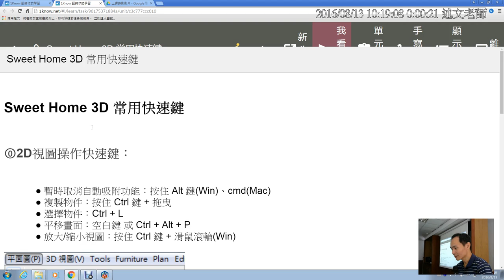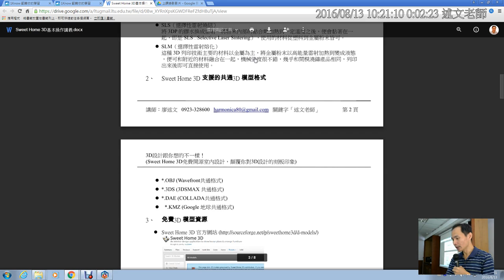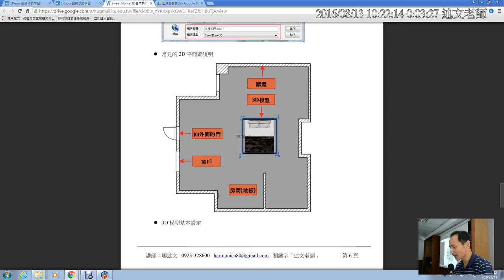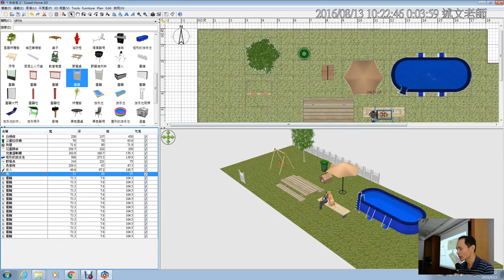07：Sweet Home 3D 常用快速鍵